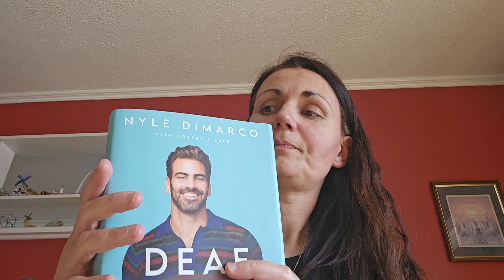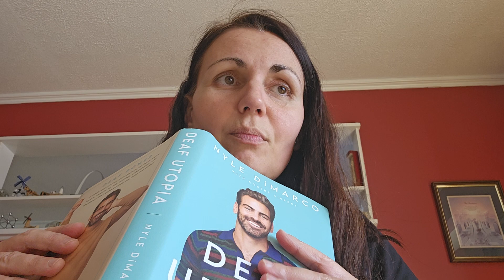Motherhood and Great books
LDS Momma B's Zone